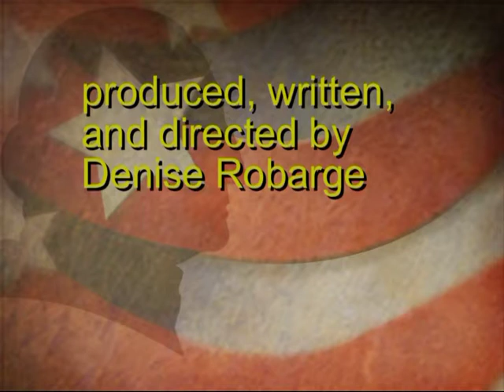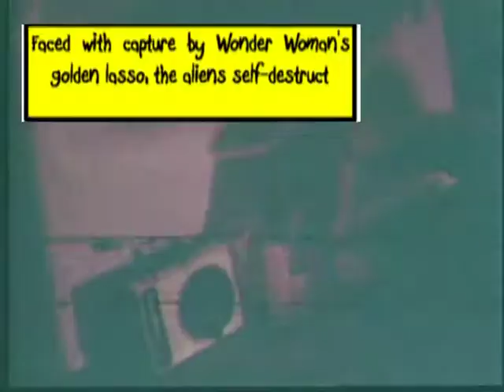WW MOVIE Final Final 2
As a teenager, I originally shot this on a Super 8mm film camera without sound. Years later, I transferred the film to digital and re-edited to add new title sequence and soundtrack.